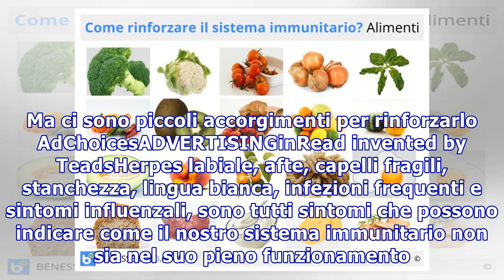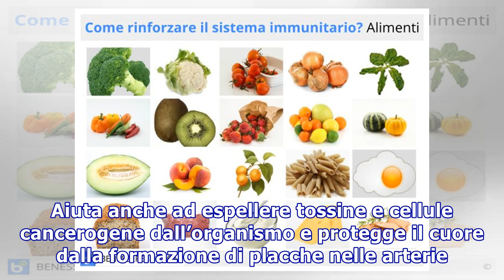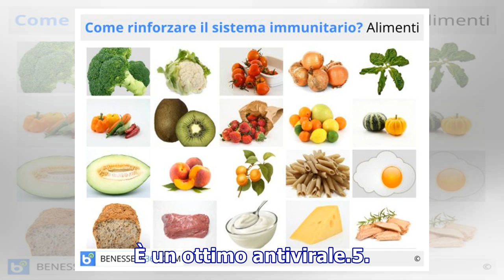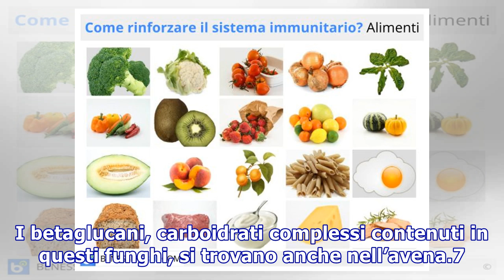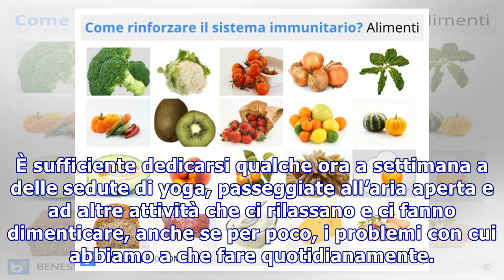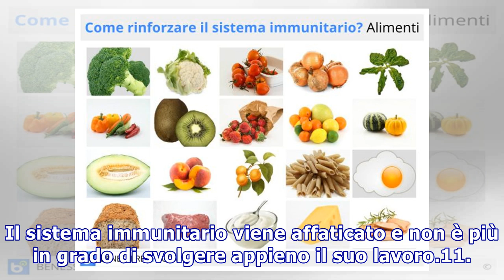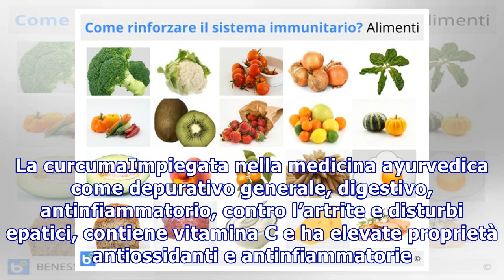Come rafforzare il sistema immunitario in modo naturale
Come rafforzare il sistema immunitario in modo naturale Stress, alimentazione, agenti esterni spesso mettono a dura prova il nostro sistema immunitario. Ma ci sono piccoli accorgimenti per rinforzarlo AdChoicesADVERTISINGinRead invented by TeadsHerpes labiale, afte, capelli fragili, stanchezza, ling...